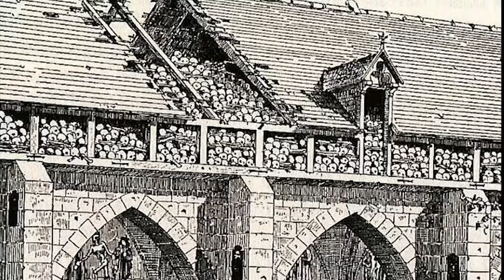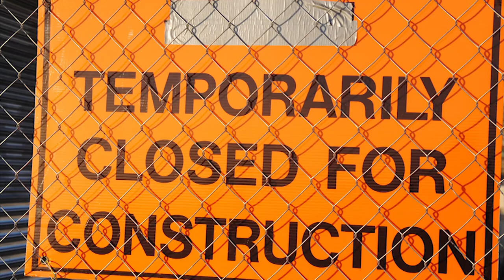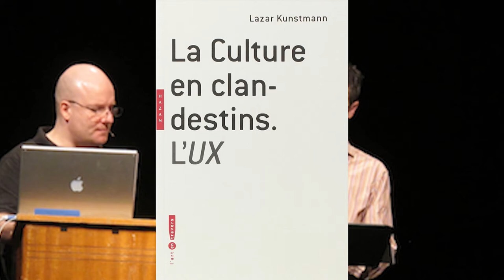Hidden Theater Found in The Catacombs of Paris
This is the Wise Bear channel, and the catacombs of Paris are an enormous series of tunnels hidden away beneath the city, spanning over 200 miles. But, did you know that an underground cinema was found in them.

Books Links:
La Culture en clandestins. L'UX

Urban eXperiment